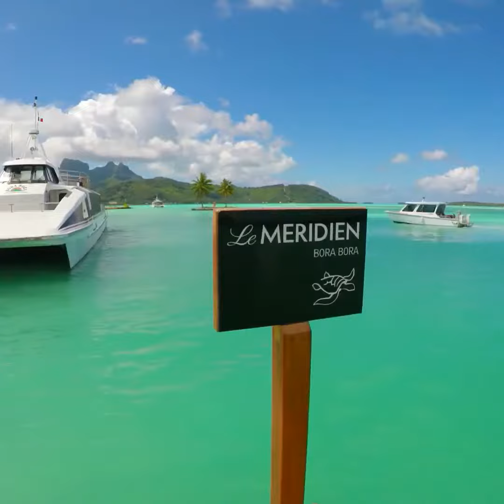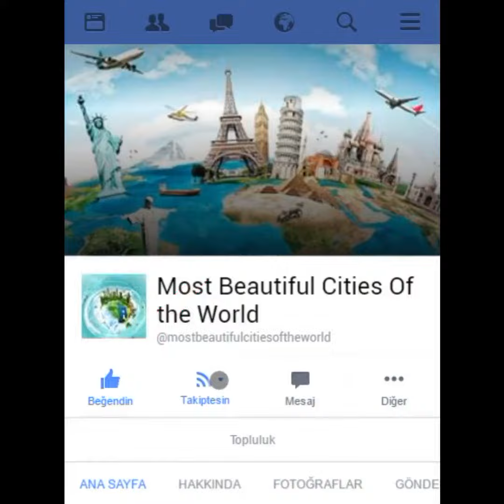Tag Someone You'd Take With You To Bora Bora